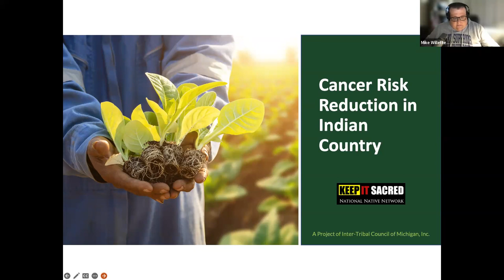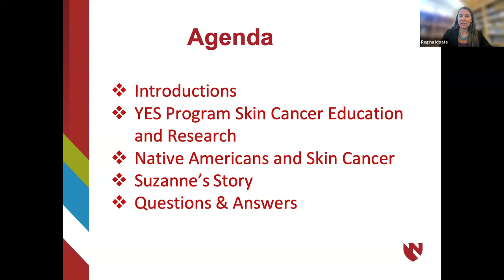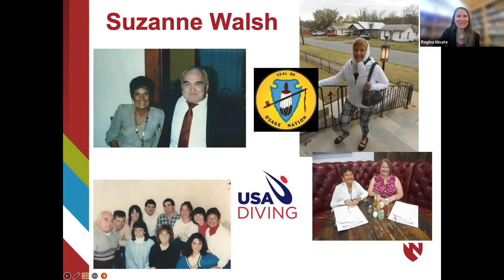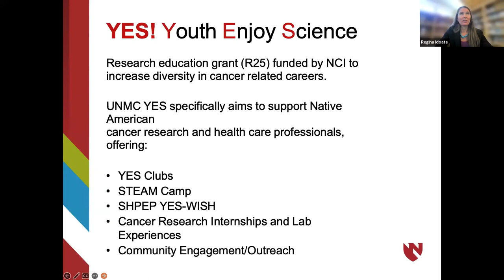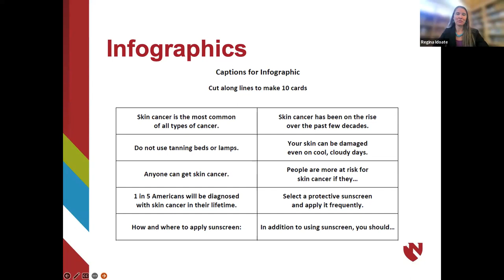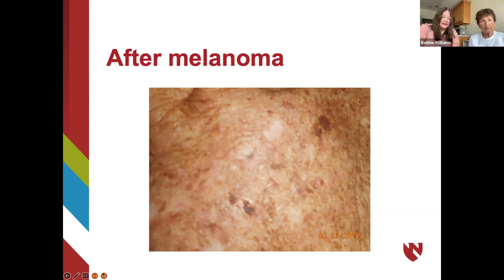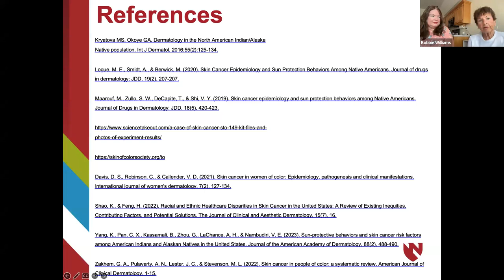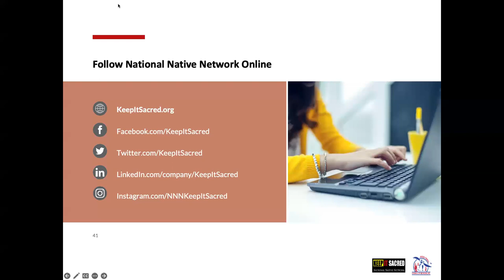Portraits of Suzanne, an Osage Woman's Story of Loving the Sun and Living with Skin Cancer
The National Native Network and the Indian Health Service Clinical Support Center (Accredited Provider) present a webinar.

Title:  Portraits of Suzanne, an Osage Woman’s Story of Loving the Sun and Living with Skin Cancer

Presenters:
Regina Idoate, PhD
Cherokee Nation Member
Assistant Professor

Bobbie McWilliams
Osage Nation Member

Suzanne Walsh
Osage Nation Member

Learning Objectives/Outcomes:
At the conclusion of this activity, the healthcare team will be able to:

1.  Examine skin cancer prevention and detection among American Indians and Alaska Natives (AI/AN)
2.  Implement effective screening for early detection and prevention of skin cancer
3.  Incorporate holistic strategies to enhance the conversation about skin cancer in AI/AN communities

Target Audience:
Physicians, nurses, health educators, administrators, and support staff working with American Indian and/or Alaska Native communities.

Funding for this webinar was made possible by the Centers for Disease Control and Prevention DP18-1808:  Networking2Save:  CDC’s National Network Approach to Preventing and Controlling Tobacco-related Cancers in Special Populations.  Webinar contents do not necessarily represent the official views of the Centers for Disease Control and Prevention, and the Indian Health Service, or the Department of Health and Human Services.